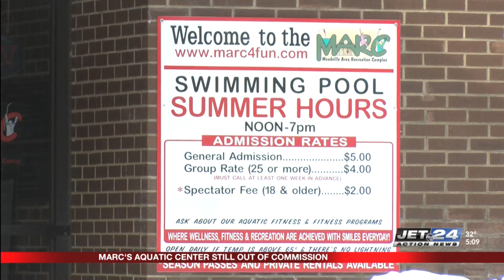Meadville Area Recreation Center's Aquatic Center to receive repairs on roof